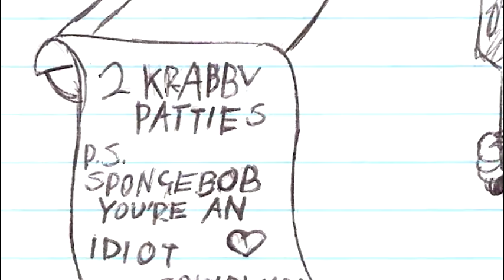Forbidden Love ~SquidBob~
The story is pretty self-explanatory.

This video features a collection of SpongeBobxSquidward fanart from deviantART.

This is my first time using Sony Vegas!